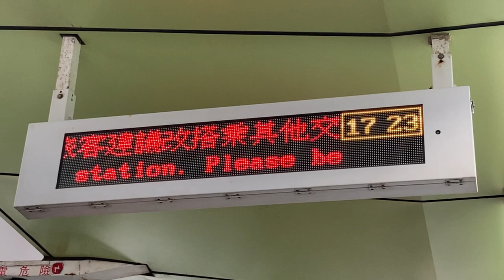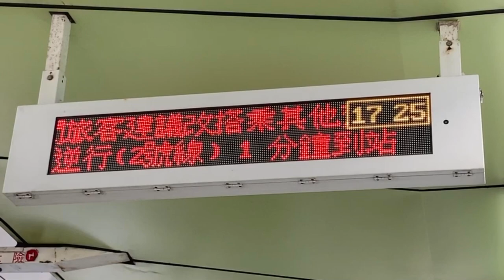高雄捷運 LRT 環狀輕軌(環状軽軌) 夢時代站(夢時代駅) LED顯示器(LED電光掲示板)